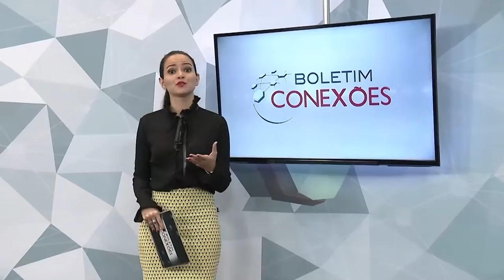Boletim Conexões 2016 - Movimento pede reconstrução de Monumento ao Trabalhador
Sob a liderança do professor Pedro Célio Alves Borges, foi apresentado um pedido ao governador de Goiás Marconi Perillo e ao prefeito Paulo Garcia a fim de reconstruir o monumento ao
trabalhador, que ficava na Praça do Trabalhador. Ele foi inaugurado em 1959 e destruído dez anos depois pelo comando de caça aos comunistas, que jogou piche fervido no monumento. A destruição final da obra se deu em 1987, quando Joaquim Roriz
mandou demolir as armações de concreto.